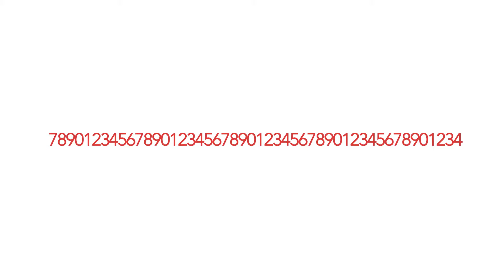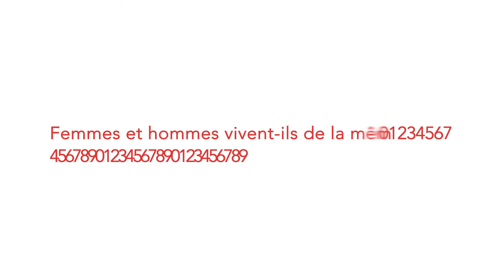Le premier rapport sexuel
A quel âge les femmes et les hommes commencent-ils leur vie sexuelle ? Les premiers rapports sont-ils protégés ? Est-ce-que les femmes et les hommes vivent de la même façon leur initiation sexuelle ? Michel Bozon (directeur de recherche à l'Ined), répond aux questions sur le premier rapport sexuel.
Si la population m'était comptée, une série de vidéos sur les "fondamentaux de la démo", septembre 2021
Réalisation : Oriscus production